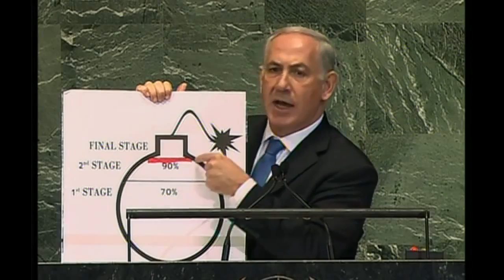WWIII The Red Line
Does this guy think the entire world is full of idiots brought up on Tom & Jerry cartoons??